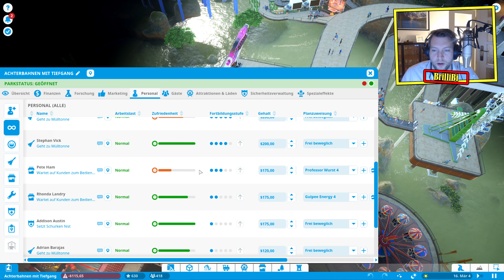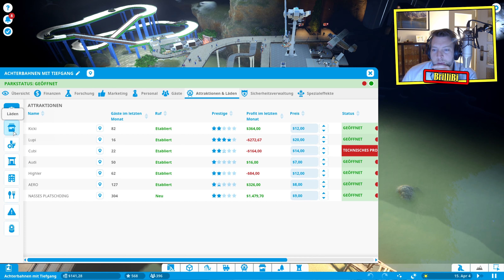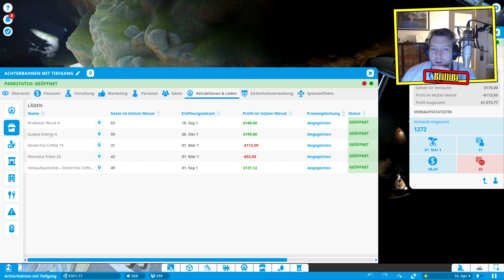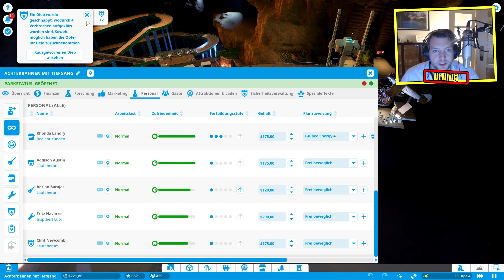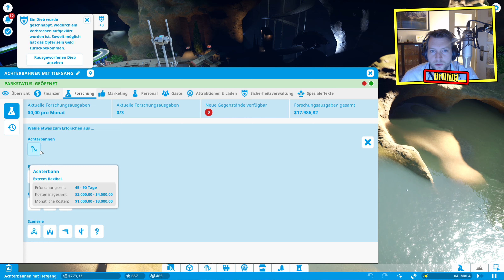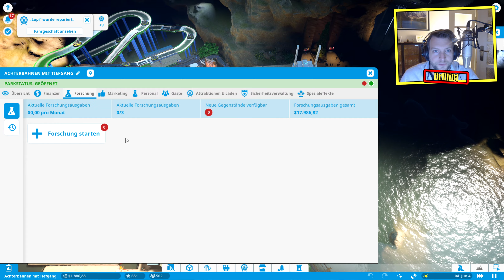Planet Coaster Karriere #141 - Der Anfang vom Ende? [LET'S PLAY] [DEUTSCH] [HD+]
★ Let's Play Planet Coaster Karriere ★ #141
★ Wir legen heute tatsächlich den Grundstein für die erste Achterbahn! Ob uns das das Genick brechen wird...?